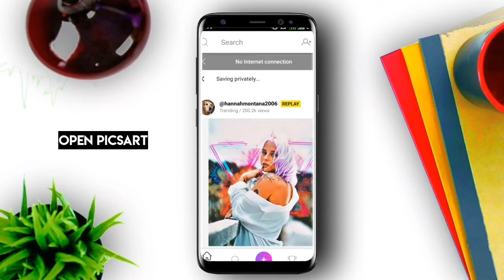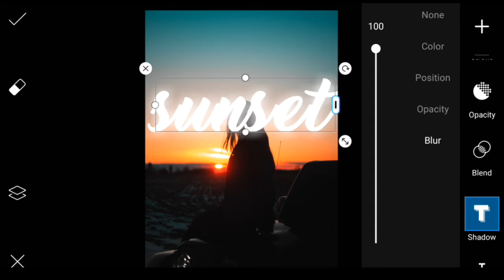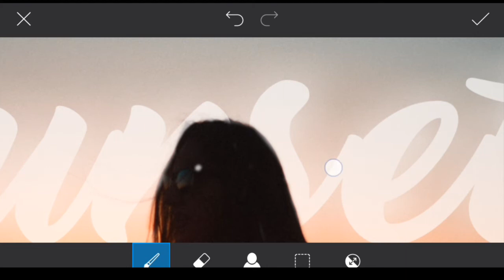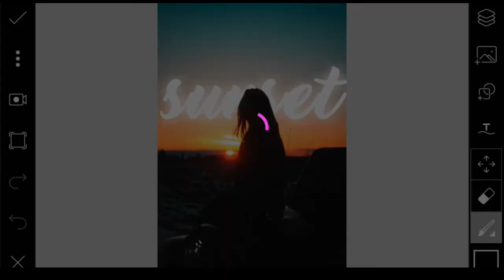Picsart Tutorial- Edit Photo GLOWING TEXT || Android & iOS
☑IMPORTANT LINKS

VIDEO CREDITS

Resplash

RZ